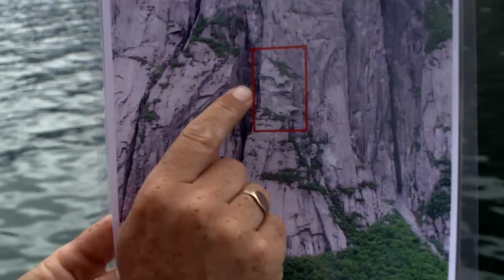A Boat Tour to Remember: Western Brook Pond - Newfoundland and Labrador, Canada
Explore the Western Brook Pond, which is located Newfoundland and Labrador's Gros Morne National Park. This boat tour provides visitors with a first-hand view of the spectacular sights that Canada has to offer.